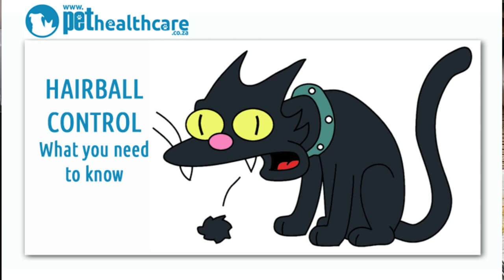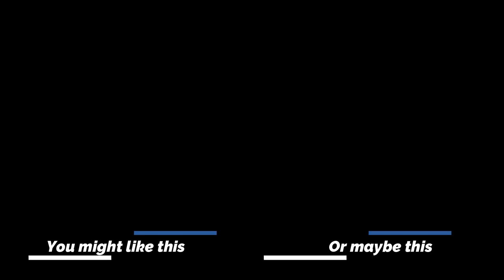✍🏻 Color & Chat in Reptiloids book 1.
I love this book! The expressions of the little lizard folk are so much fun!
I used neocolor 2s for the base with magicfly watercolor brush pens.
This is a buddy color with the lovely @clairewalters8238, love her page! I'll be showing  it in my completed pages video.

Amazon Wish List